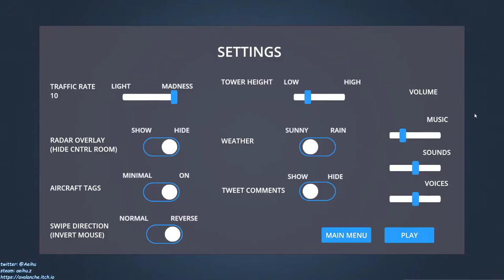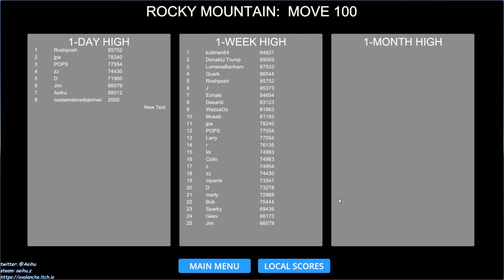[某A][speedrun]Airport Madness 3D - Rocky Mountain - RWYS 21,12L,12R - 21:03(IGP) - Move 100